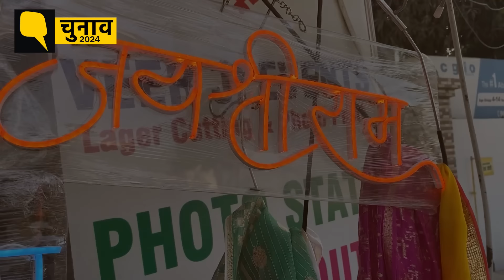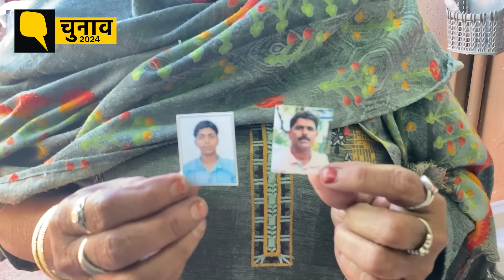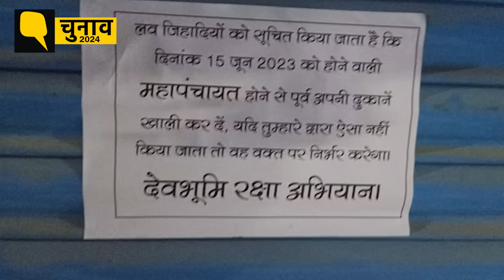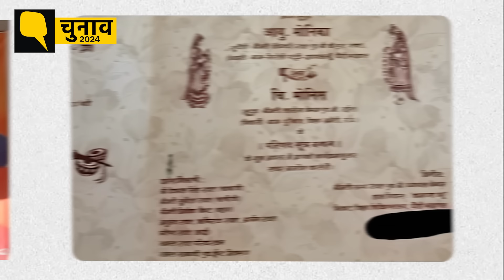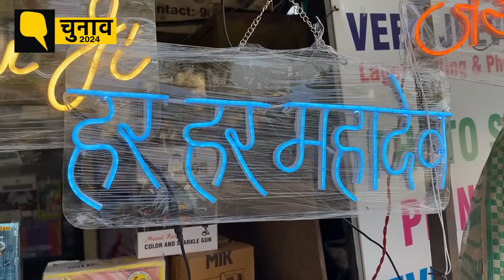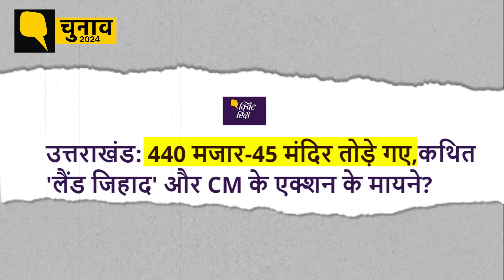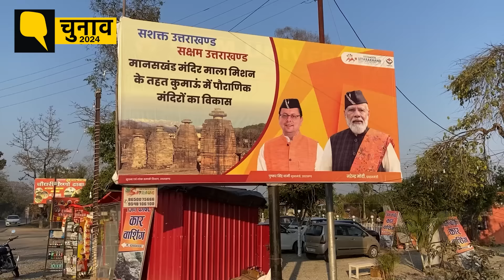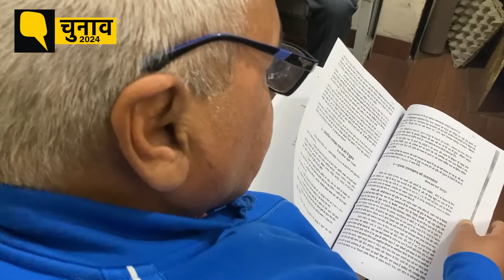Uttarakhand: क्या 'सिर्फ हिन्दुओं' के लिए तैयार हो रही देवभूमि?।Documentary। Quint Hindi। Election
Uttarakhand Documentary: उत्तराखंड में अल्पसंख्यकों के खिलाफ हिंसा, मस्जिदों-मजारों को ध्वस्त करने, मुसलमानों के आर्थिक बहिष्कार और कुछ क्षेत्रों से मुस्लिम समुदाय के लोगों के जबरन बड़े पैमाने पर पलायन की घटनाओं में भारी वृद्धि देखी गई है. इसी तरह की घटनाएं अन्य राज्यों में भी देखी जा सकती हैं, लेकिन जो चीज उत्तराखंड को अलग करती है, वह 'देवभूमि' की "रक्षा" और "शुद्ध" करने के आंदोलन के हिस्से के रूप में इन कदमों को वैध बनाने के प्रयास हैं. क्विंट ने पूरे उत्तराखंड का दौरा किया, यह समझने के लिए कि देवभूमि की 'रक्षा' करने के खुले आह्वान का असर मुसलमानों पर कैसा होता है? कैसे वे दमन का शिकार होते हैं और उनका आर्थिक बहिष्कार किया जाता है. यहां देखिए पूरी डॉक्यूमेंट्री.

Uttarakhand has seen a huge increase in incidents of violence against minorities, demolition of mosques and shrines, economic boycott of Muslims and forced large-scale migration of people of the Muslim community from some areas. Similar incidents can be seen in other states too, but what sets Uttarakhand apart are the efforts to legalize these moves as part of a movement to "protect" and "purify" the 'Devbhoomi' . The Quint traveled across Uttarakhand to understand how the open call to 'protect' Devbhoomi affects Muslims. How they are victims of oppression and economic exclusion. Watch the full documentary here.

Quick Guide:
00:00 Introduction
1:35 The Aftermath of Demolitions
4:47 The Killings
5:59 The 'Rioters'
6:46 The Haridwar Dharma Sansad and calls to pick up arms against Muslims
7:56 Economic Boycott of Muslims
8:38 Rumors Leading To Ordinary Muslims Being Targeted
10:45 BJP Leader Forced To Cancel Daughter's Wedding To Muslim Man
11:17 Quest To Protect 'Devbhoomi'
12:08 What Is The Devbhoomi?
12:43 Haridwar's Importance And Attempts To Remove Muslims From There
13:53 State-Led Narrative Against 'Land Jihad' and The Targeting Of Mazars
14:57 Syncretic Following of Mazars
16:18 Graveyards of Van Gujjars
17:10 Temples In Jungles Not Demolished
18:23 Widespread Support for a 'Hindu-Only' Devbhoomi
20:58 The Resistance And Pushback